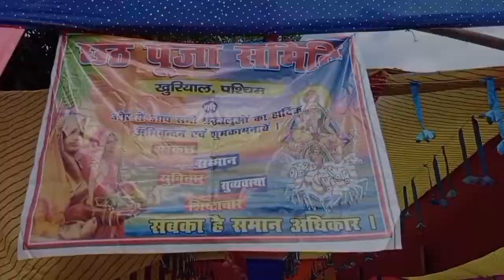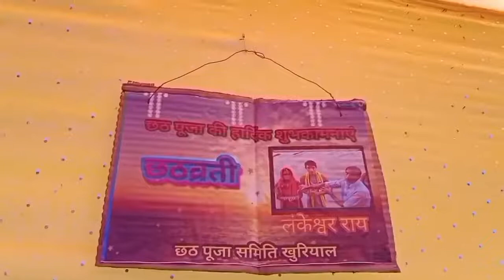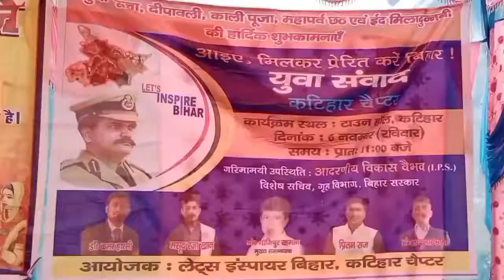🙏𝘾𝙝𝙝𝙖𝙩𝙝 𝙋𝙪𝙟𝙖 𝙑𝙡𝙤𝙜 𝟮𝟬𝟮𝟮 बिहार के गांव का महापर्व छठ पूजा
𝘞𝘦𝘭𝘤𝘰𝘮𝘦🙏𝘛𝘰 𝘔𝘺 𝘠𝘰𝘶𝘛𝘶𝘣𝘦📺𝘊𝘩𝘢𝘯𝘯𝘦𝘭 𝘙𝘢𝘫𝘢
              𝘉𝘪𝘩𝘢𝘳𝘪 𝘝𝘭𝘰𝘨𝘴 𝘔𝘰𝘵𝘪𝘷𝘢𝘵𝘪𝘰𝘯𝘢𝘭
𝘚𝘰 𝘍𝘳𝘪𝘦𝘯𝘥𝘴 𝘗𝘭𝘦𝘢𝘴𝘦 𝘗𝘭𝘦𝘢𝘴𝘦 𝘗𝘭𝘦𝘢𝘴𝘦 𝘚𝘶𝘱𝘱𝘰𝘳𝘵 𝘔𝘦

𝙄𝙣𝙨𝙩𝙖𝙜𝙧𝙖𝙢:-I'm on Instagram as @rajaroy_07. Install the app to follow my photos and videos.